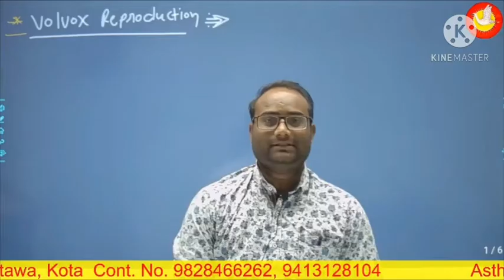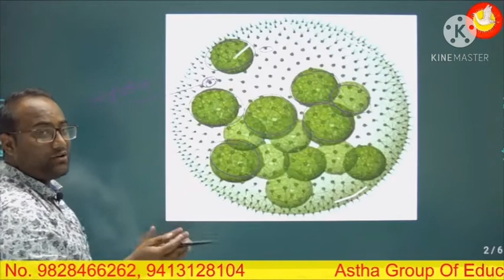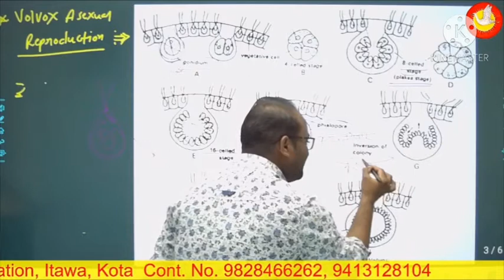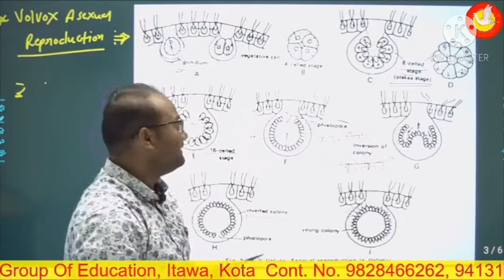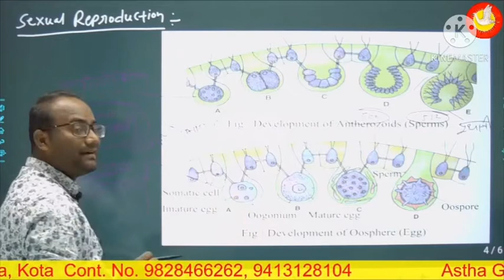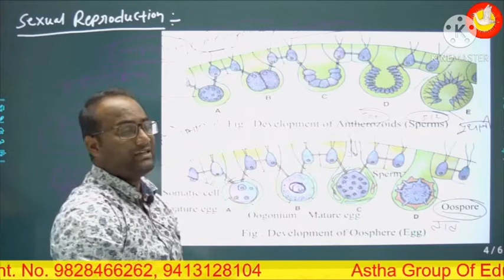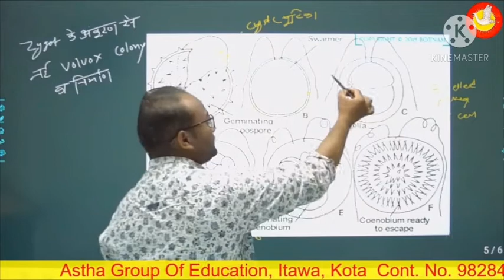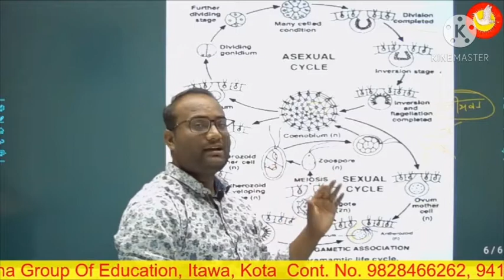lecture-3 Volvox- reproduction